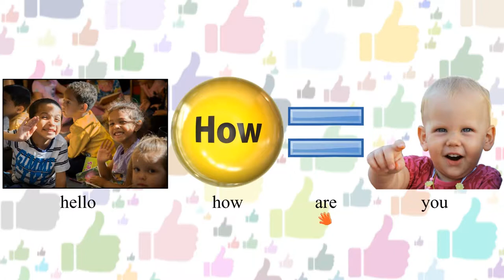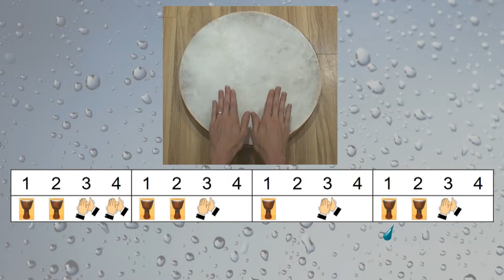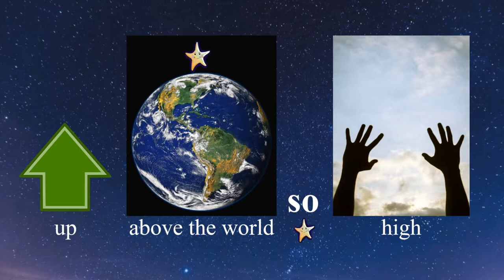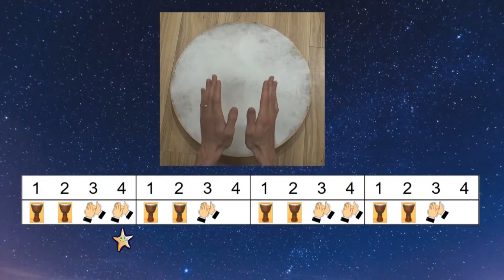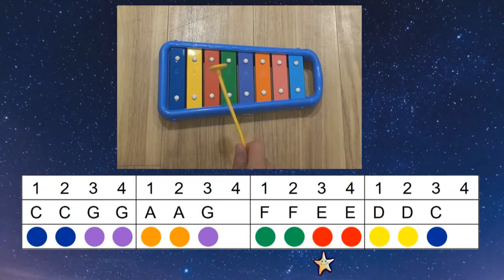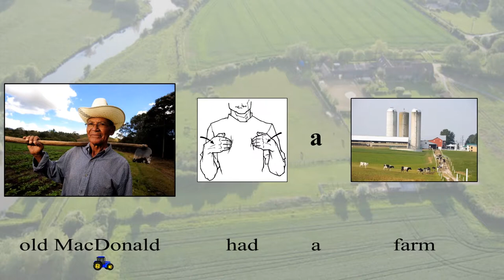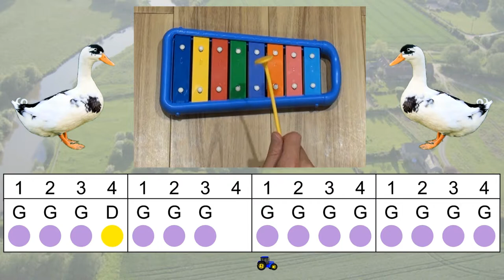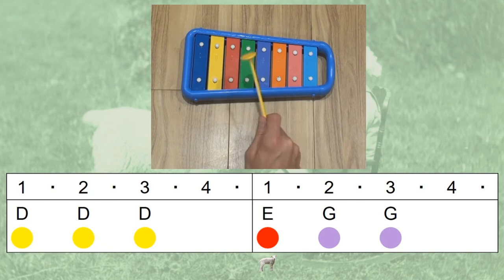Learn English with PicLily! 5 Simple Songs: Hello, Rain, Twinkle, Old Mac, Mary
Tried and tested in the classrooms of Dream Kids Network in Tokyo, these are great for budding English speakers and musicians alike. Get your and your child's brains working on all cylinders through our first 5 learning unit videos. Sing, move and play along with Hello How Are You by Muffin Songs, Rain Rain Go Away, Twinkle Twinkle, Old MacDonald, and Mary Had a Little Lamb. Song lyrics with pictures to aid in learning - PicLily! Support our effort and download the slides for use in your home or classroom

00:00 Unit 1: Hello How Are You
01:52 Unit 2: Rain Rain Go Away
03:38 Unit 3: Twinkle Twinkle
07:06 Unit 4: Old MacDonald
10:07 Unit 5: Mary Had a Little Lamb

PictureLyrics is a non-profit initiative to spread language and music by bringing them together with pictures. Find out more at picturelyrics.org.

which I used to edit many of the pictures in this video, as well as to pixabay.com, which provided many of the public domain images used.

Sources requiring citation (for individual units see individual YouTube videos)